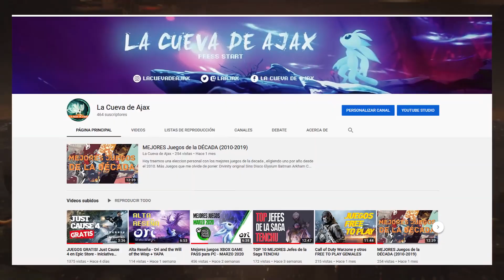Resident Evil 3 Nemesis (viejo) VS Remake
Segundo video de una trilogia dedicada a la saga , donde hablamos de las diferencias mas grosas que nosotros encontramos y se nos canto comentar en un mano a mano epico entre ambas versiones...

Todo lo usado acá es para entretener, informar y recomendar al publico sin ningun tipo de beneficio ni ganancia, igual Youtube no te deja ni poner 5 segundos de canciones japonesas, así que seguro alguien rompa las bolas por algo de Copyright...